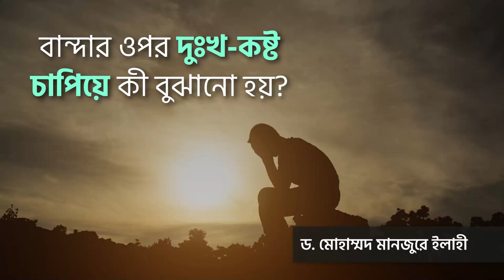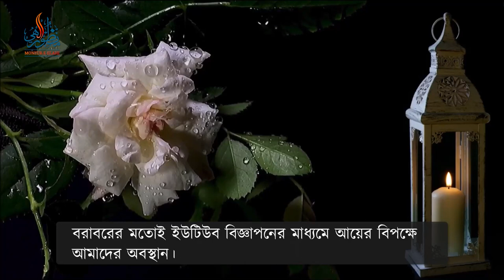বান্দার ওপর দুঃখ-কষ্ট চাপিয়ে কী বুঝানো হয়? ।। Dr. Mohammad Monzur-E-Elahi